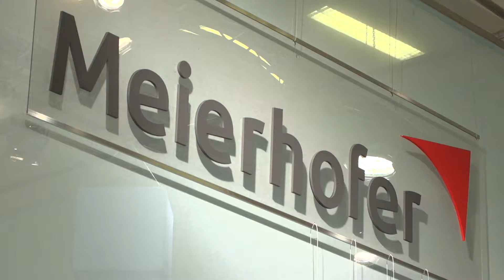DMEA 2019: M-PDMS Teleintensivmedizinprojekt von Meierhofer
Auf der DMEA 2019 präsentierte Meierhofer neue Funktionen des Patientendatenmanagementsystems M-PDMS, das beim Projekt „Teleintensivmedizin-Plattform Baden-Württemberg (TIP BW)“ zum Einsatz kommt. An dem Projekt sind die Uniklinik Tübingen und das Zollernalb Klinikum involviert. Ziel ist es, Intensivstationen telemedizinisch zu betreuen.  M-PDMS bietet dabei als digitale Lösung eine wichtige Voraussetzung: Es ist webbasiert und lässt sich auch via Tablet bedienen, sodass es sich optimal für Telekonsilien eignet. Der Vorteil: Spezialisten müssen nicht mehr im Klinikum vor Ort sein, sondern können die Behandlung Remote unterstützen. Besonders wesentlich ist das Berechtigungskonzept. So ist M-PDMS DSGVO-konform und unterstützt bestimmte Rechte- und Rollen. Der Konsiliararzt sieht nur das, was er sehen darf und soll.